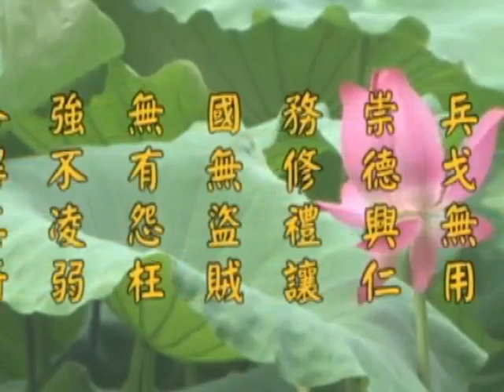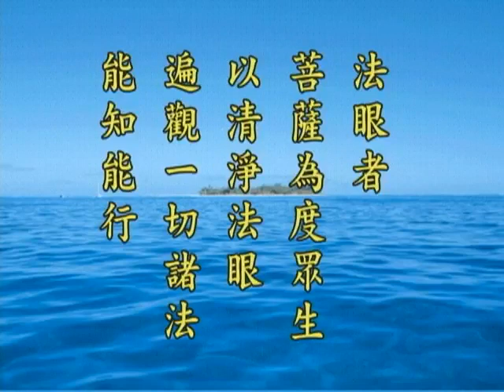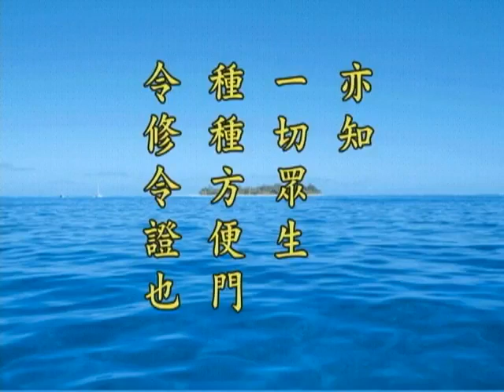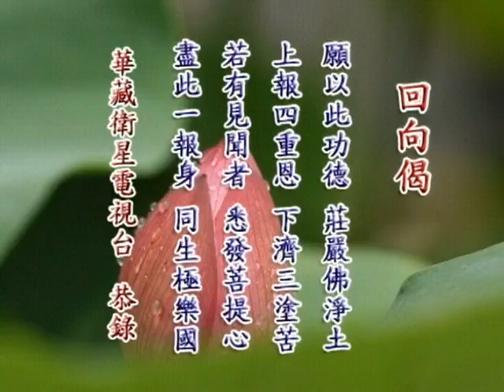《淨土大經解演義》第４６３集(未上字幕) 淨空法師2010第11次宣講無量壽經